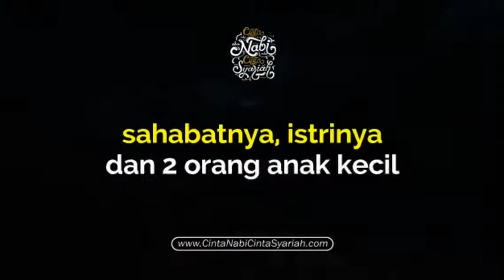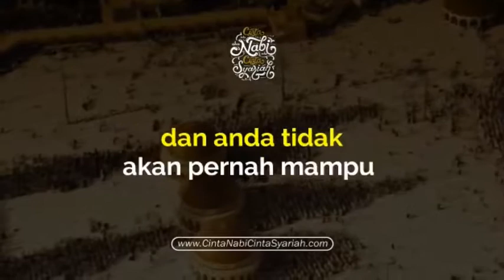MANUSIA PALING BERPENGARUH DIDUNIA (MUHAMMAD S.A.W.)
Michael Hart